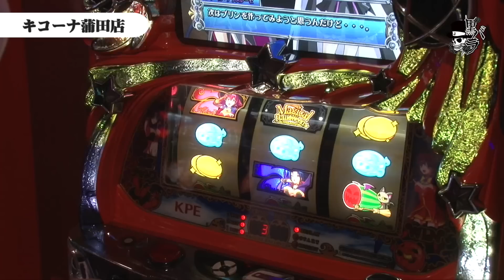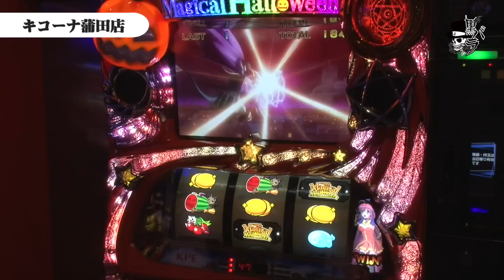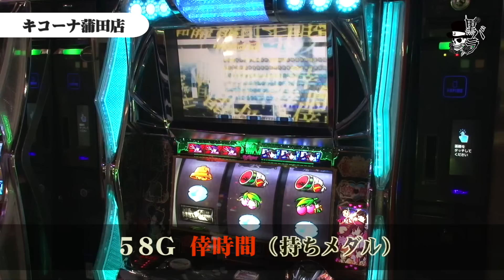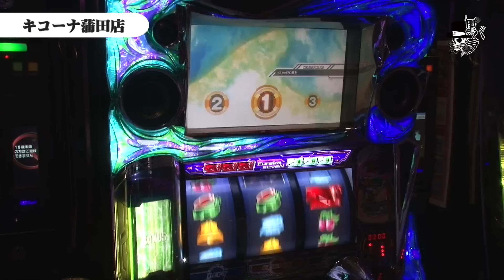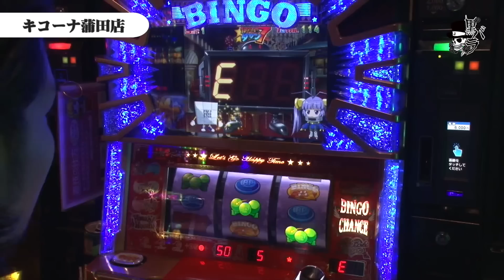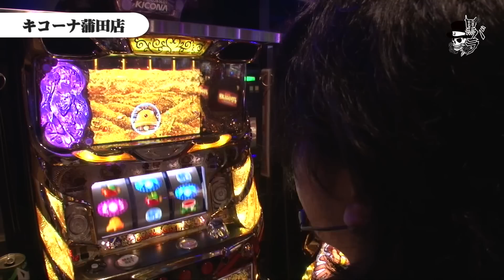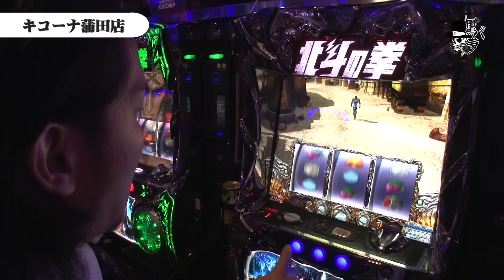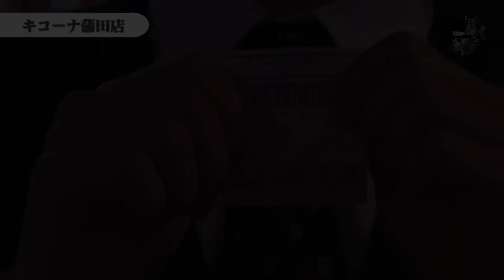【マジカルハロウィン５】リアルスロッター軍団黒バラ タク キコーナ蒲田店#595[ジャンバリ.TV][パチスロ][スロット]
黒バラ軍団新規メンバー募集中！
我こそは！と思う腕自慢の方、応募お待ちしています！

黒バラ軍団タクがキコーナ蒲田店で立ち回る。朝一はリセット恩恵の強い機種から狙い、その後は臨機応変に立ち回る。
【次回配信日：1月1日　リノ　湖月熊本藤崎店編】

■実戦台：マジカルハロウィン５、パチスロ化物語 、パチスロ交響詩篇エウレカセブン２、プレミアムビンゴ、クレアの秘宝伝～眠りの塔とめざめの石～、パチスロ北斗の拳　修羅の国篇